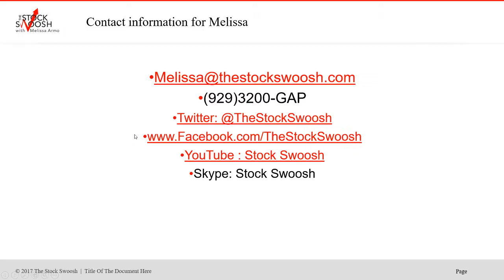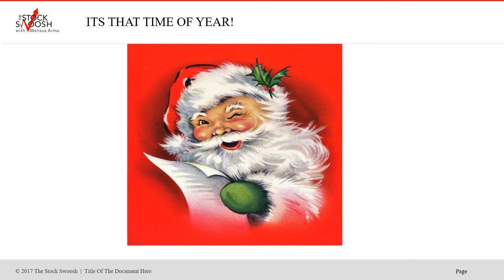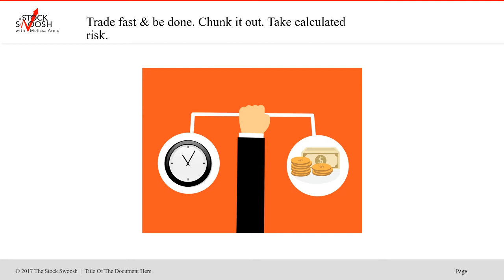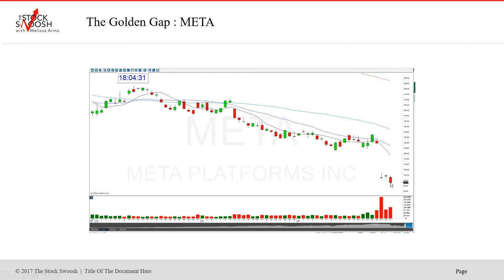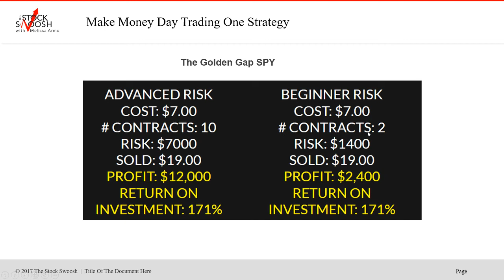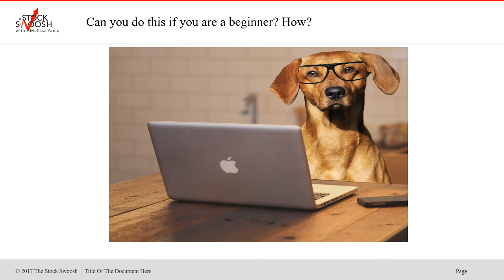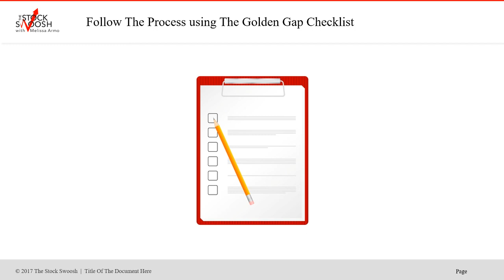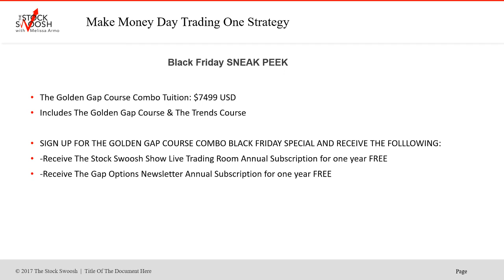BLACK FRIDAY SALES SNEAK PEEK!